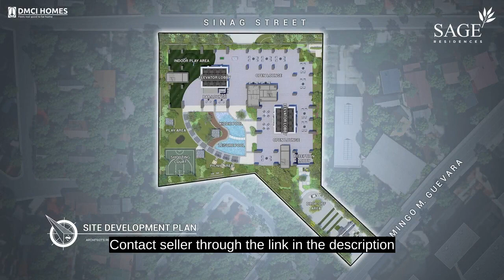60.00 sqm 2-bedroom Condo For Sale in Mandaluyong Metro Manila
60.00 sqm 2-bedroom Condo For Sale in Mandaluyong Metro Manila
Condominium/Apartment Type: Residential Condominium
Number of Bedrooms: 2
Number of Bathrooms: 1
Unit Size in sqm: 60 sqm.